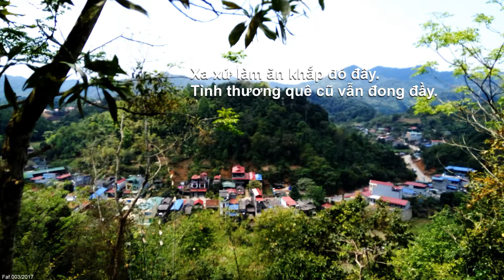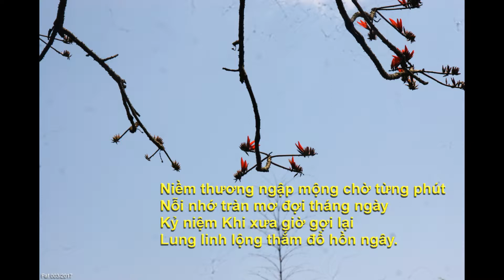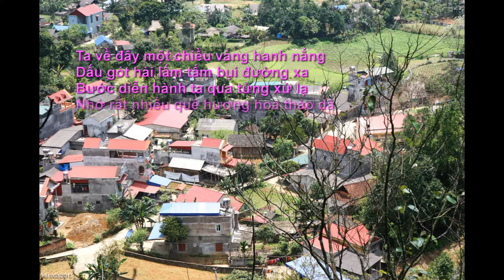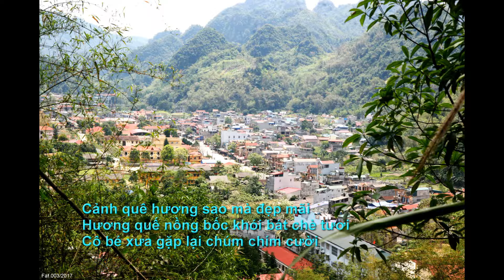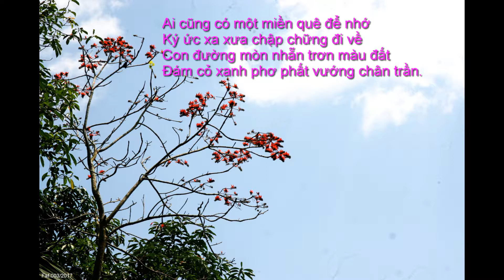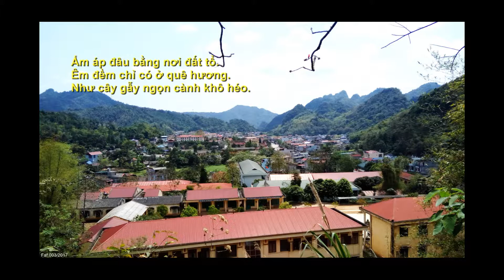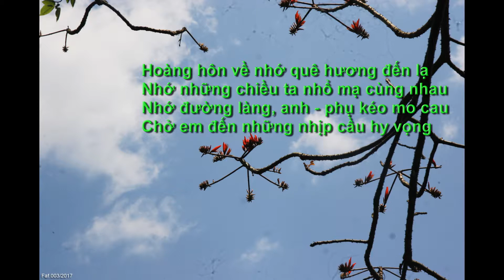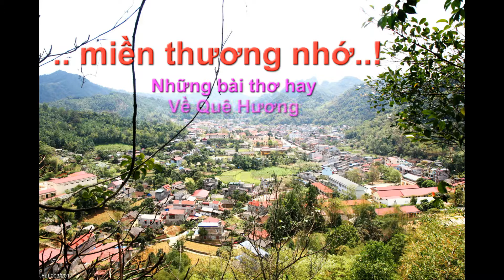.. miền thương nhớ..!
Biển cách rừng ngăn ngút dặm đường.
Trông về nơi ấy trắng mù sương.
Niềm đau đầy dạ buồn luôn đọng.
Nỗi nhớ nơi lòng lệ mãi vương.

Ấm áp đâu bằng nơi đất tổ.
Êm đềm chỉ có ở quê hương.
Như cây gẫy ngọn cành khô héo.
Mỗi độ xuân về lại xót thương.

Tg: TTK